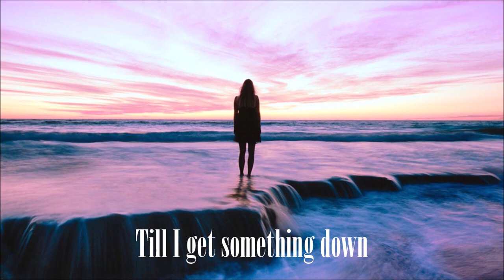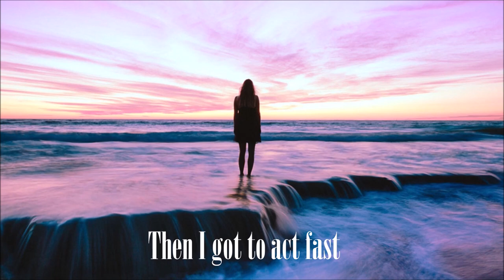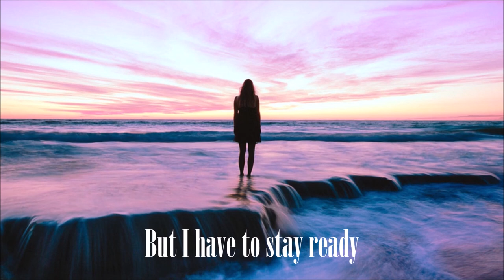Always Chasing The Song - Gwyn Jones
This is a song about being compelled to write songs...or CSS...Compulsive Songwriting Syndrome. It was written by Georgie Cooper & Gwyn Jones and performed by Gwyn Jones. Thanks to S. Gunness from Pexels for the video image.